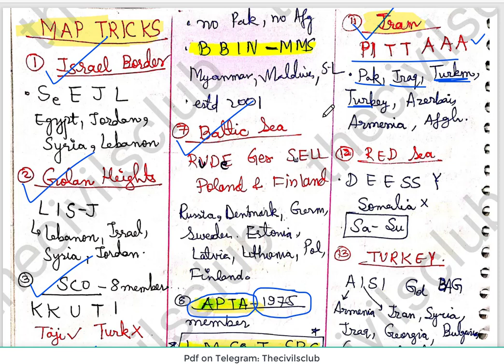Map tricks part 2 | UPSC CSE Prelims 2023 | IAS | Places in News | The Civils Club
The Civils Club is an Ed-tech platform that focuses on preparing students for competitive exams.

It is run by Sumit Kapoor, who is very passionate about teaching for UPSC CSE examinations has very wide and rich experience of 6 years in teaching for UPSC CSE both online and offline.

Sumit Sir has cracked multiple examinations himself including GATE, UPSC CSE PRELIMS, IFOS Prelims, UKPSC etc.
He is Known for his unique story telling, too the point teaching style which is loved by all.

Many students under his Mentorship have cracked UPSC CSE examinations For Example Pooja Sahu Rank 199 , Shubham Shukla Air 43 , Ayush Maurya Air 313, whose testimonials can be seen on the you tube channel.

Enroll for amazing courses by him and his team

1. Telegram: @sumitisthere
5. Twitter : @thecivilsclub

1. TELEGRAM : @sumitisthere
3. Twitter : @thecivilsclub